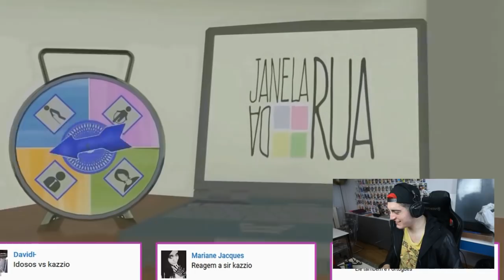IDOSOS REAGINDO AO CHÃO É LAVA E PARÓDIA ESTOU GORDITO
Hoje decidi fazer uma reação de um vídeo do canal Janela da Rua onde alguns Idosos reagem aos meus vídeos como o chão é lava , a paródia de Despacito , Estou Gordito ou alguma trollagem ! Espero que gostem !